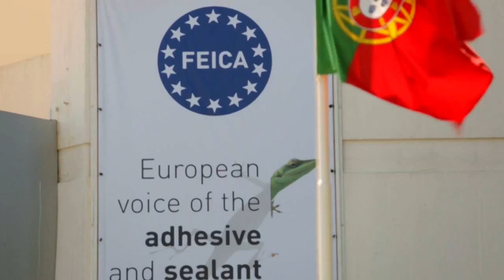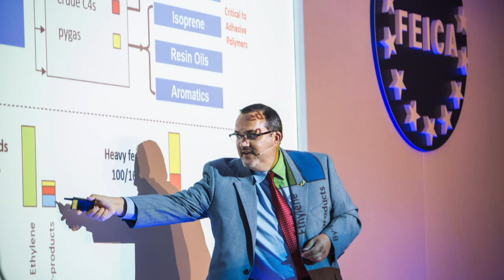FEICA Conference and Expo Vilamoura 2015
4 days conference in Vilamoura, Portugal.